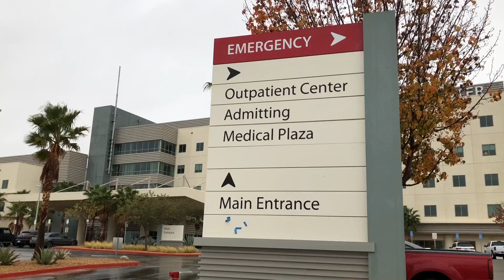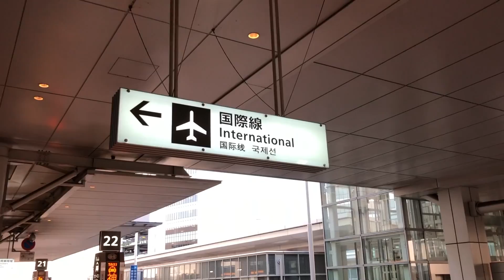“Dumbass” - Being The Elite Ep. 129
Frankie & Scorpio help CD. The guys travel to Japan. Matt & Nick receive a final note.

“Being The Elite Theme Song”
“Warrior’s Cry”
By Matthew Lee Massie
MatthewLeeMassie.com